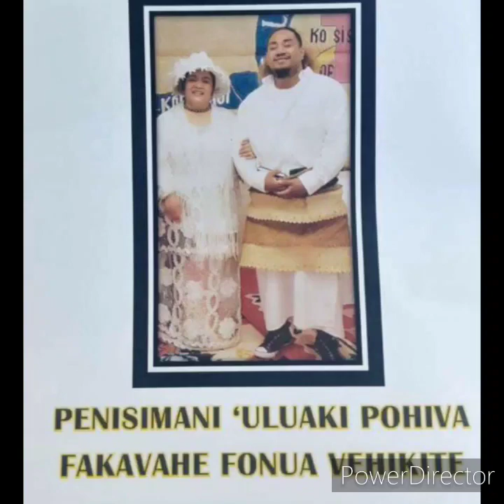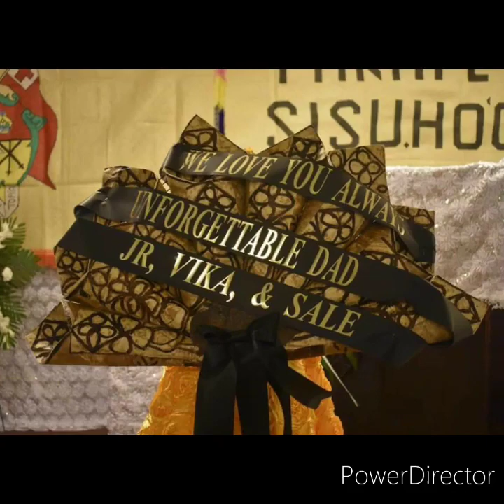Song: Faka'anaua(Penisimani Vehekite) - Fa'u 'a Tapuvakai Mausia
Fa'u 'e Tapuvakai Mausia(Video)
Hiva'i 'e Peni 'Epenisa.